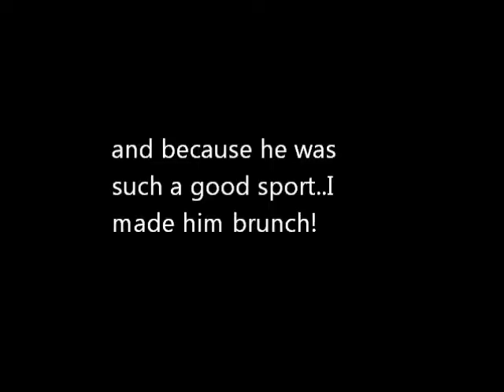Gym Time: We gets it in!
Fitness is a part of my life ..I'm happy to have found someone who enjoys it as much as I do.. Here's just a little snippet of me & my baby spending QT while getting our work out on :)